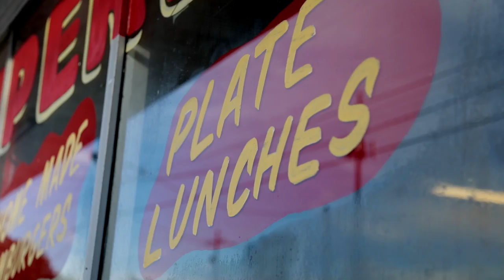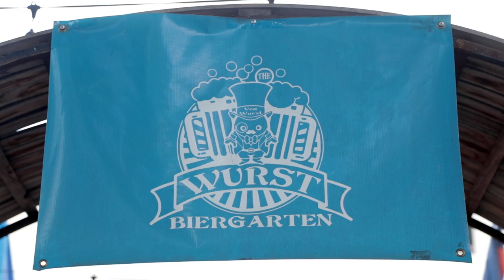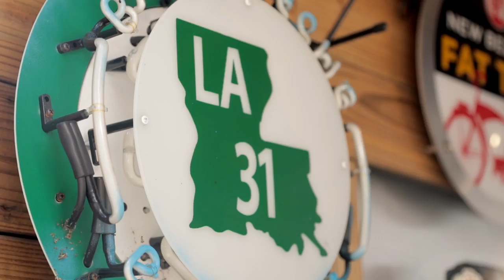Lafayette, Louisiana: Local Culinary Delights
Try local specialties in Lafayette, Louisiana like the popular lunch plate, boudin sausage and cracklin’ and robust local craft brews.